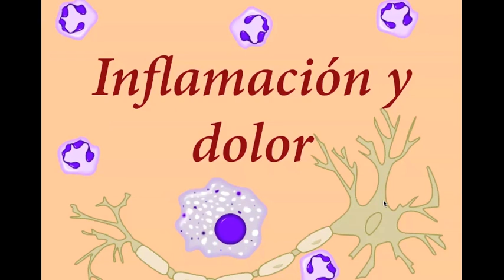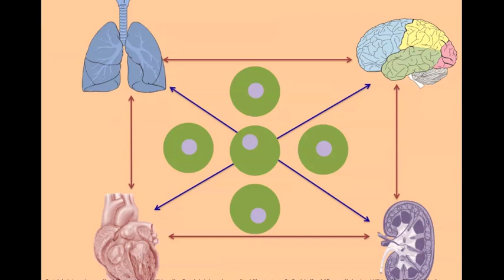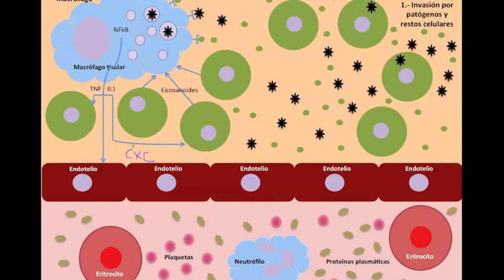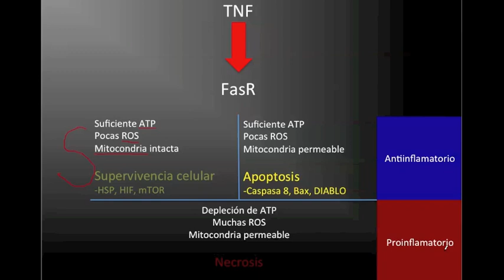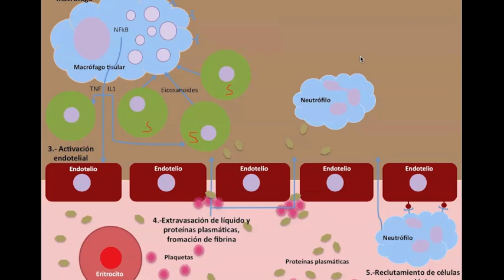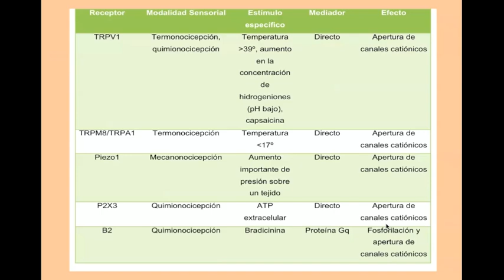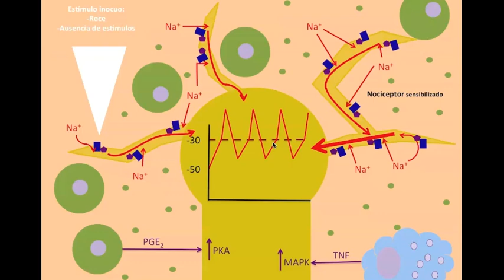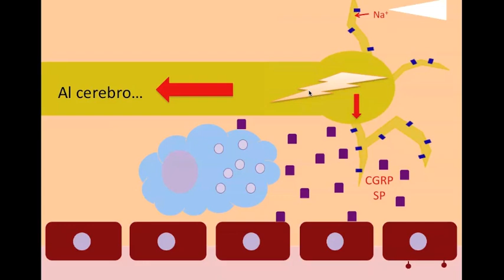Fisiología de la Inflamación y el dolor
El día de hoy revisamos una de las interacciones neuro-inmunes más importantes, la relación entre los receptores encargados del dolor o nociceptores, y el sistema inmunológico, como macrófagos y neutrófilos.
Abarcamos desde la respuesta inflamatoria normal, las principales citocinas, así como la transmisión dolorosa normal y la sensibilización que genera el proceso de hiperalgesia y alodinia.